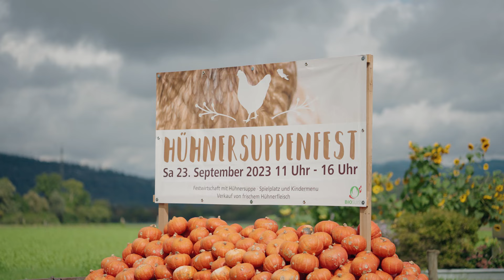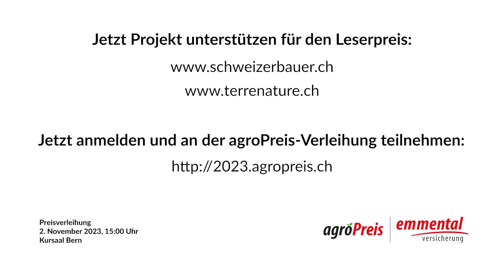Mit Aufklärung Markt aufgebaut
Bei der Eierproduktion fällt auch Fleisch an. Oft werden die alten Tiere «entsorgt». Nicht so bei der Familie Schütz: Mit viel Aufklärungsarbeit haben sie einen Markt für Legehennen und Bruderhähne geschaffen. Die Familie Schütz ist für den Agropreis nominiert.